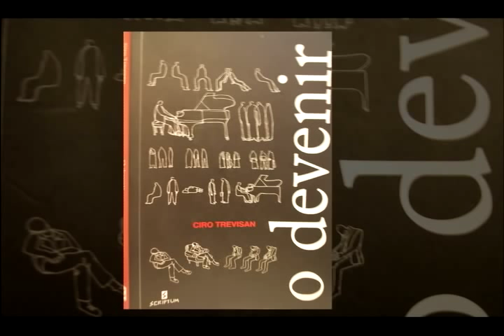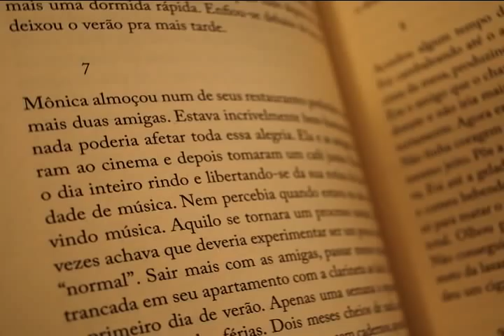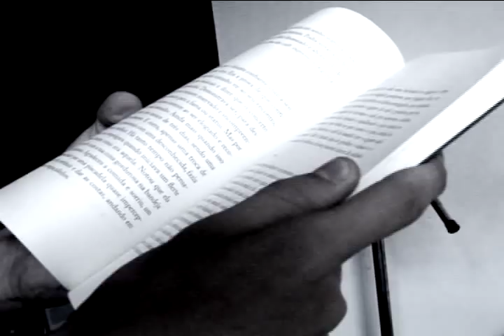Ciro Trevisan - Entrelinhas 04/12/2011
Ciro Trevisan, um escritor de apenas 17 anos, que assombrou leitores e críticos com seu livro de estréia: o romance Devenir, uma narrativa densa e fragmentária, cheia de referências ao cinema, à música e a clássicos da literatura.